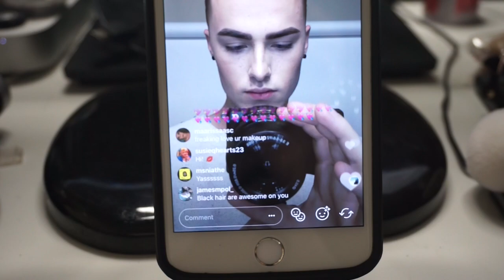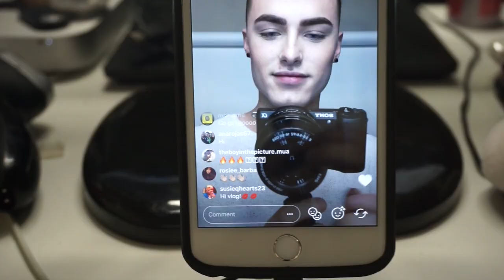MY FIRST VLOG!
Hey guys! Here is my first vlog! Im so excited to be sharing my life more with you guys! :)